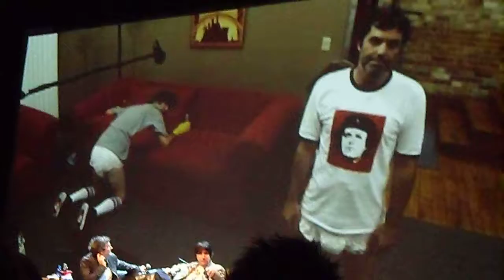Kenny vs. Spenny LIVE in Vancouver: poop on Spenny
In this clip, Kenny hides dog poop in his diaper to further extend Spenny's torture in the competition of Who Can Keep a Poop in Their Pants the Longest?